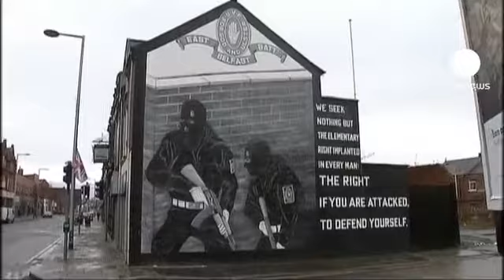Wegen der Flagge: Ausschreitungen in Belfast.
Im nordirischen Belfast ist es in der vierten Nacht in Folge zu Krawallen gekommen. Pro-britische Unionisten bewarfen Polizisten mit Absperrgittern, Steinen, Feuerwerkskörpern und Flaschen. Autos wurden in Brand gesteckt.

Das ganze Wochenende über war es immer wieder zu Ausschreitungen gekommen. 52 Polizisten wurden verletzt, 70 mutmaßliche Randalierer festgenommen, wie Nordirlands Polizeichef Matt Baggott mitteilte. Gegen 47 Festgenommene seien bereits Strafverfahren eröffnet worden.

Auslöser der Randale ist eine Entscheidung der Stadtverwaltung von Belfast, die britische Flagge nur noch an wenigen Tagen im Jahr auf öffentlichen Gebäuden wehen zu lassen.